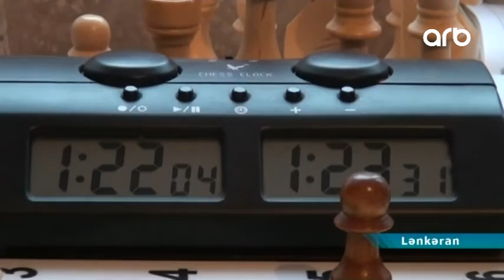Soçidə məktəblilərin Dünya Çempionatında Lənkəranı 5 şahmatçı təmsil edib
Lənkəran Şəhər Şahmat Məktəbinin zəka sahibləri Rusiya Federasiyasının Soçi şəhərində keçirilən məktəblilərin Dünya Çempionatında uğurlu çıxış ediblər. Sayca 12-ci dəfə keçirilən və 500-dən artıq şahmatçının iştirak etdiyi çempionatda ölkəmizi 23 şahmatçı təmsil edib ki,onlardan da beşi lənkəranlı olub. Nəzrin Mirzəzadə, Kənan Əhədzadə, Hacəli Əhədzadə, Nəriman Ağayev və Aydın Əkbərovun yer aldığı heyət dünya miqyaslı yarışı ümumilikdə bir qızıl və bir gümüş medalnan başa vurub. Lənkəran təmsilçilərindən Nəzrin Mirzəzadə və Hacəli Əhədzadə ilk beşlikdə qərarlaşmağı bacarıb. Yarış digər üç lənkəranlı şahmatçılar üçün də uğurlu olub. Belə ki,onlar fərqlənə bilməsələr də 9 mümkün xaldan yarısını toplamağa nail olublar. Bu da şahmatçıların beynəlxalq reytinq dərəcələrini artırmağa kömək edib. İlk beşliyə düşməyi bacaran hər iki şahmatçı 2017-ci ilin may ayında Monteneqroda təşkil ediləcək Avropa Çempionatında da iştirak edəcək. Qeyd edək ki, 2005-ci ildə keçirilən ilk Dünya Çempionatında Lənkəran Şəhər Şahmat Məktəbinin zəka sahibi Əlizamin Cəfərli ikinci olmuşdu.